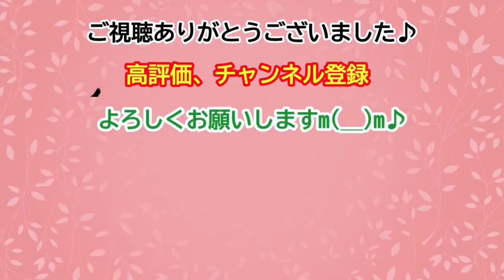海老春巻き 初めて作ってみた♪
どうも、ミナライ料理人です

いろいろな料理の動画や
キャラ弁作りの動画を
upしています♪